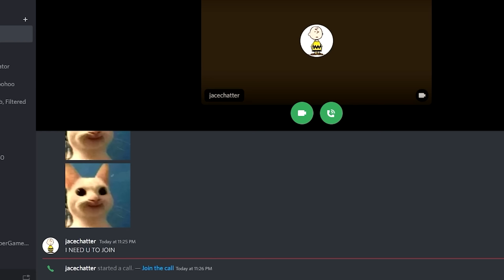LAST to LEAVE Pet Simulator X WINS $10,000!